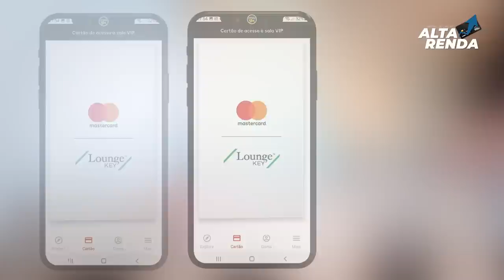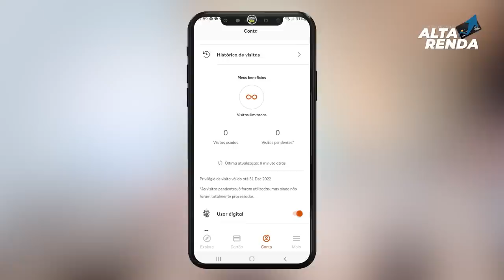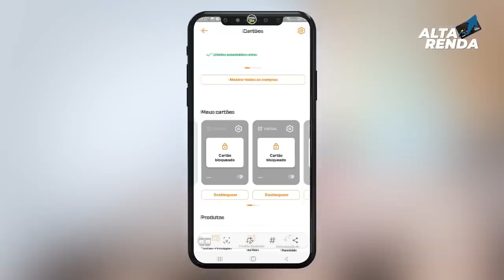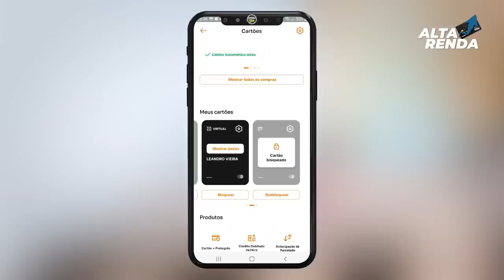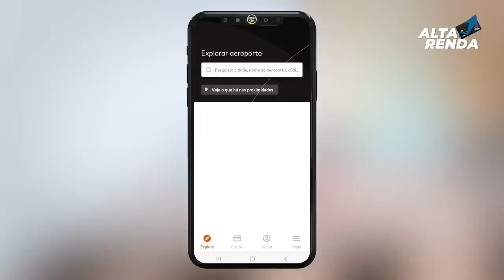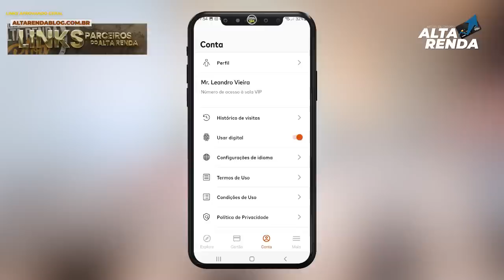💳BANCO INTER X LOUNGE KEY, NÃO APARECE MAIS OS ACESSOS NO APP. SAIBA OS MOTIVOS. COMO SABER AGORA?